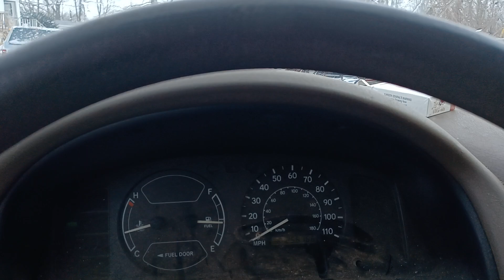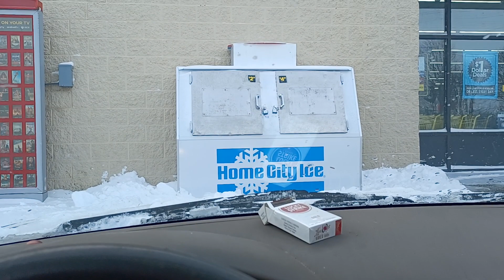Part Two of the Mr obvious and what Grinds my Gears